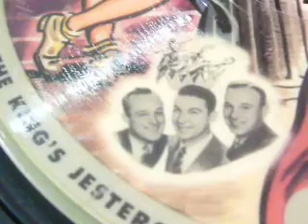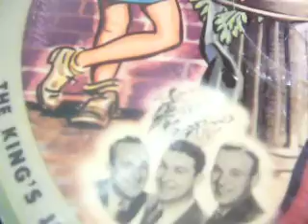G'wan Home, Your Mudder's Callin' - The Kings Jesters (Vogue Picture Record)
The King's Jesters began as a comic vocal trio that also played instruments along with an accompaniest. They were John Ravencroft - sax and clarinet, Francis "Fritz" Bastow - banjo and guitar, George Howard - drums and vibraphone, along with Ray McDermott - piano, accordion, and arranger. They were hired by Paul Whiteman to replace the "Rhythm boys" and sang with him from 1930 to 1931. When they left Whiteman, they added vocalist Marjorie Whitney and called her their queen. These five were the core of the King's Jesters.

The King's Jesters band made two guest appearances with Benny Goodman and his orchestra, one on July 7 1941 and one on July 24 1941. They appeared at such places as the Sir Francis Drake hotel in San Francisco; William Penn hotel in Pittsburgh; LaSalle hotel in Chicago; the Carlton hotel in Washington, and the Philadelphia hotel in Philadelphia. For all these spots they broadcast over the NBC and Mutual coast-to-coast networks.

Although Ray McDermott died in 1937, the band grew at one point to 10 members. All the members retired in 1962. The original vocal trio was from Rochester, Indiana and that is where they died. George Howard died in 1991, Francis Bastow died in 1992 and John Ravencroft died in 1996. Marjorie Whitney was from Lincoln NE and died in 1994. It is interesting to note that Marjorie Whitney was married to Big Band orchestra leader Henry Halstead.